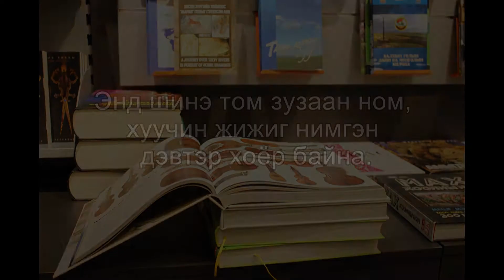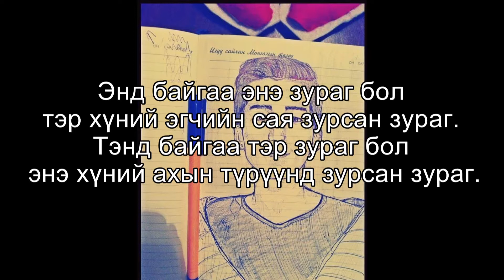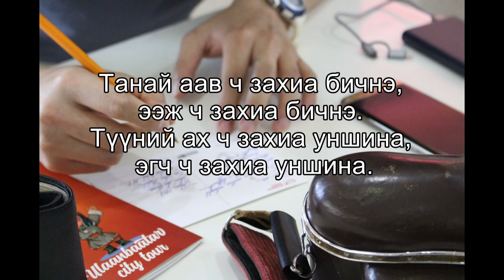『モンゴル語を簡単に学びましょう』＃11 第8課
『モンゴル語を簡単に学びましょう』
木村 理子［著］グンドゥーギーン ボヤントクトホ［監修］
視聴覚教材：
［映像制作］ロプサンドルジーン エンフバヤル
［出演］セドオチリーン シネバヤル・ジャダンビーン マラル
発行：株式会社DTP出版
正規品をご購入ください。（海賊版が出回っています）